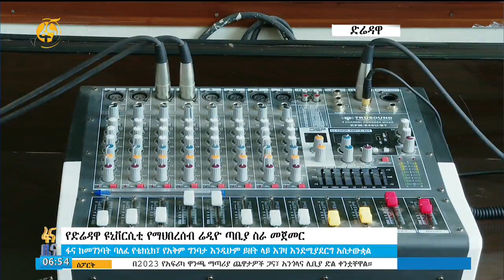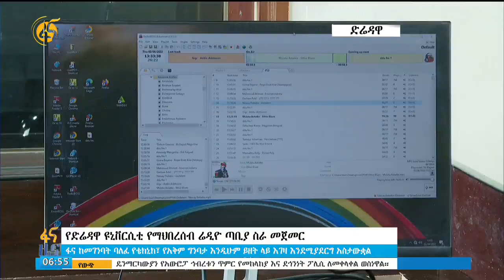የድሬዳዋ ዩኒቨርሲቲ የማሕበረሰብ ሬዲዮ ጣቢያ ምርቃት